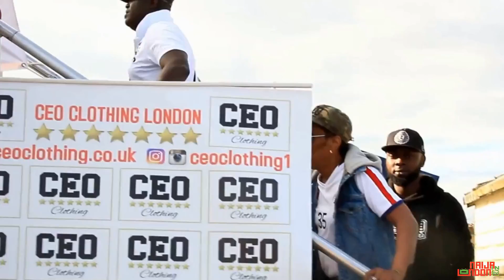Annual Summer Bbq & Bikini Beach Party 2016 By RMD ENTZ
Live Performance From Naira Marley , Da C , Rude Bone , Oyinbo Peper , Dapz Da Prince , Femzy & Majek Fashek
Dj's On Deck - Dj Spencer & Dj Saka / Mc's - Dutch Da Don / Powered By RMD ENTZ
Film & Edited By Ogd Ogidan